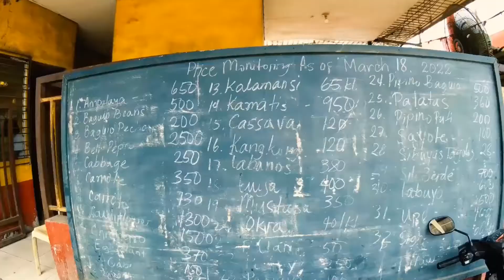BAKIT MARAMING NAMIMILI SA BAGSAKAN NG PRUTAS AT GULAY SA TANAUAN CITY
Bagsakan ng gulay at Prutas sa Tanauan City Brgy Sambat